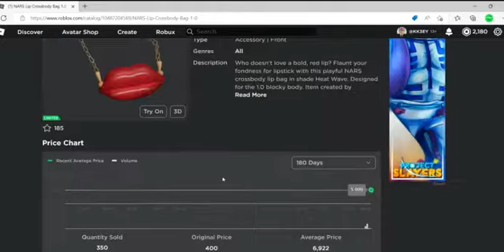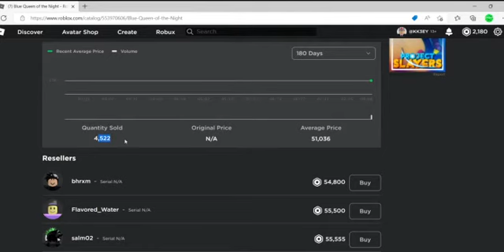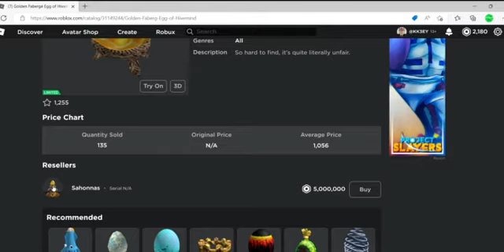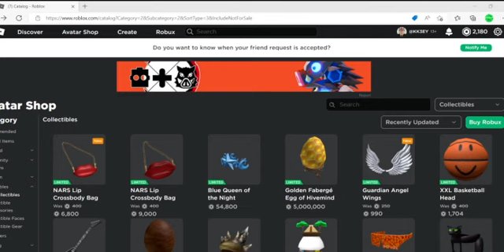4 New Limiteds |1 BIG BALLER|Roblox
Key Here- 5MILL For A  Egg That Is Insane
Channels

If You Don't Have A Roblox Account Press This Link V

Editor - Key
Creator - Key